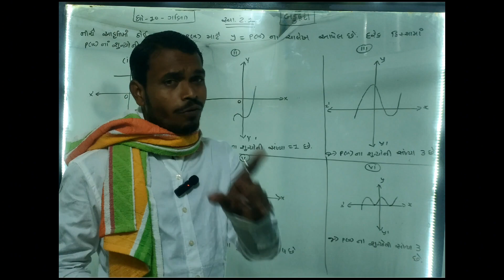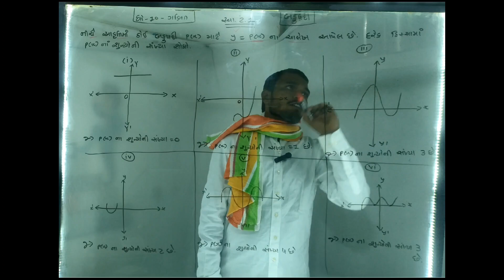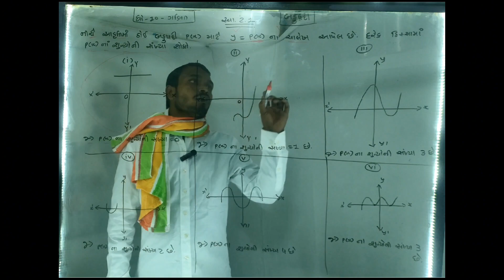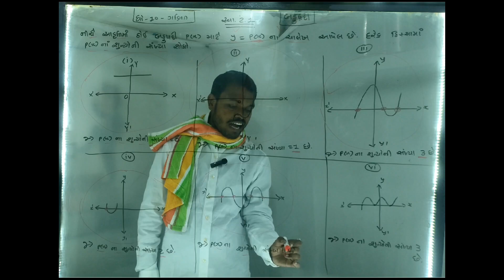STD_10_બહૂપદી _વિડિયો_2